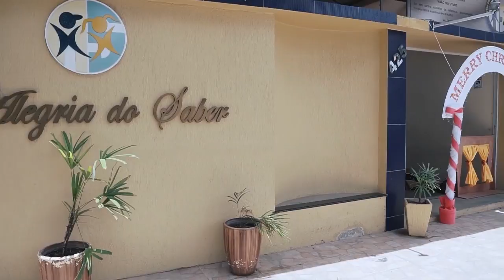DE PROFESSORA A EMPRESÁRIA | Conheça a história real de Nélia Helcias